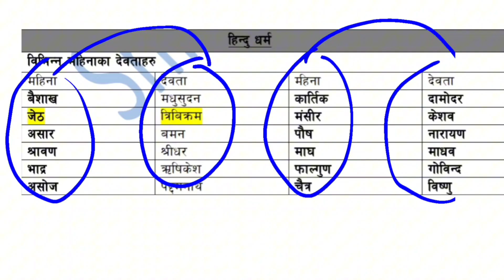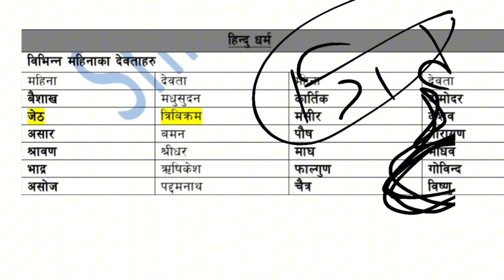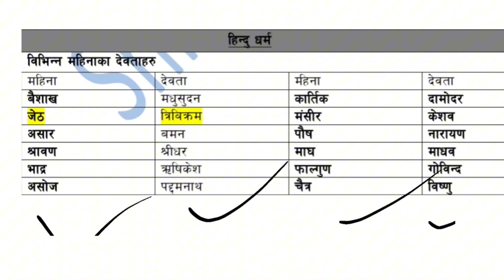कुन महिनाका देवता भनेर कसलाई चिनिन्छ ?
**Leave a comment** below with your questions and suggestions for upcoming videos.

मेमरी सम्वन्धी पुस्तक र रेकडेड भिडियोको लागि